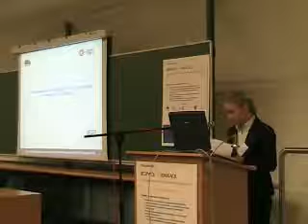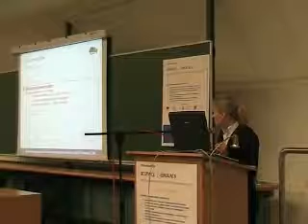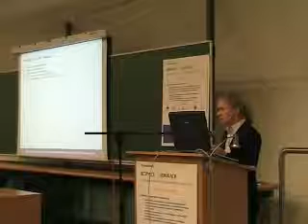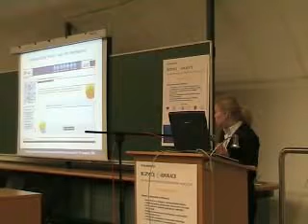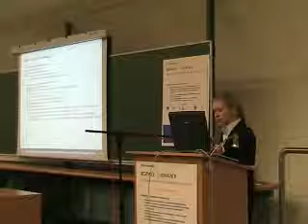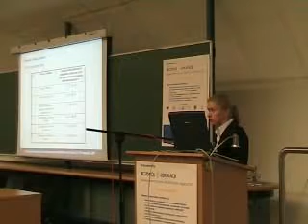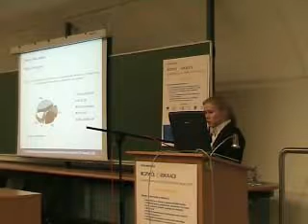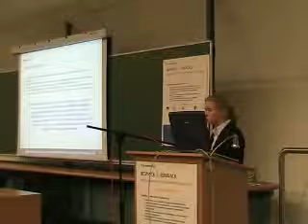Blended learning w administracji publicznej na przykładzie Powiatowych Urzędów Pracy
e-edukacja.net - III Konferencja (Uniwersytet Ekonomiczny w Krakowie)
Marcin Dąbrowski, Katarzyna Turek, dr Maria Zając (Szkoła Główna Handlowa w Warszawie)